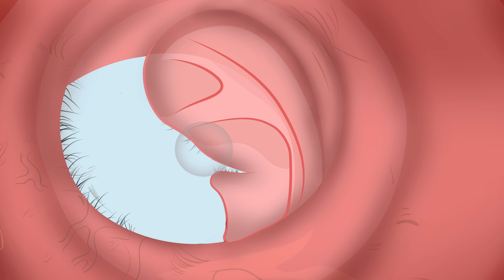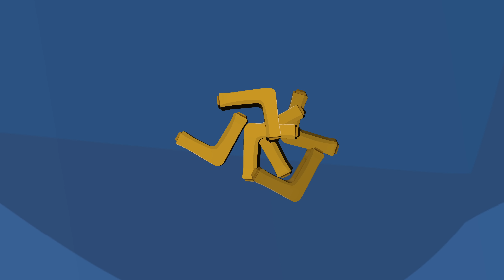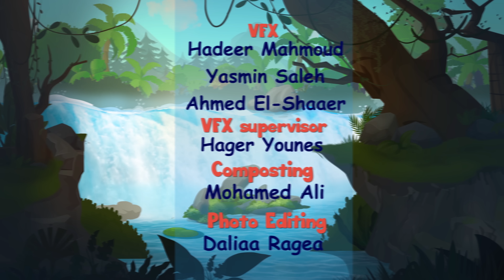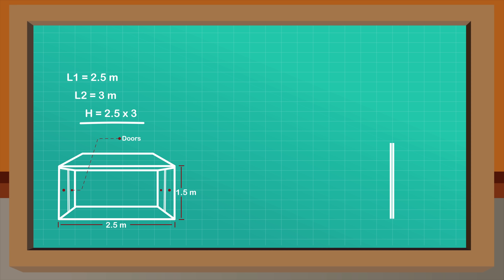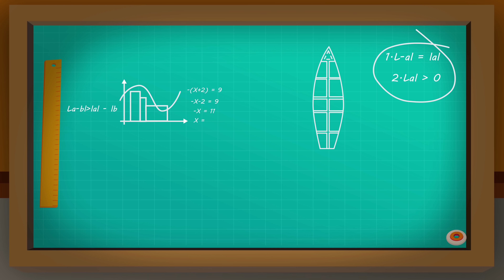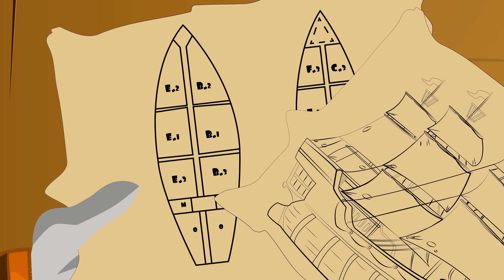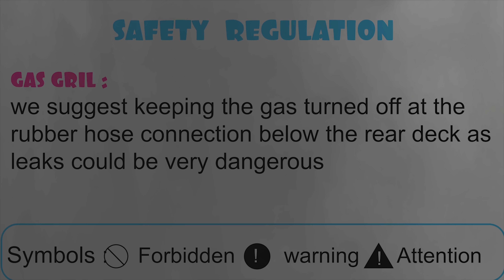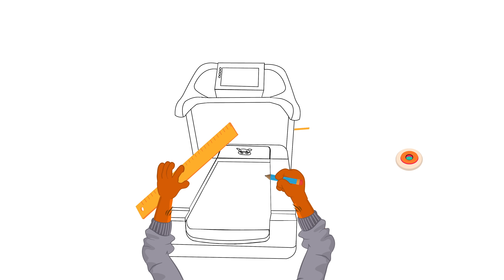الاستاذ ثعلوب - الساحر و الارانب العشره + جميع الحلقات | قصص اطفال | قصص عربية | قصص قبل النوم